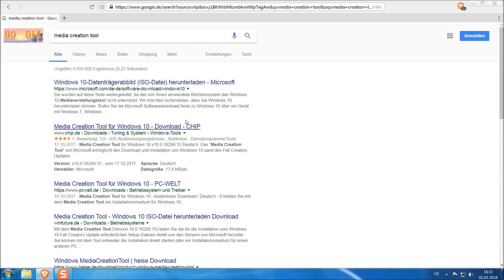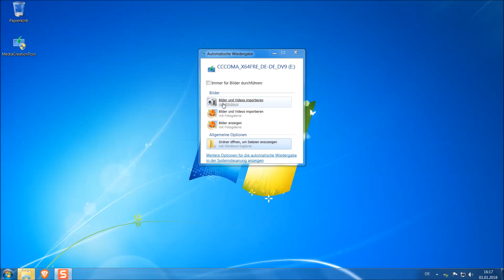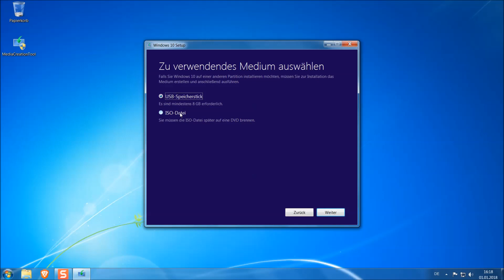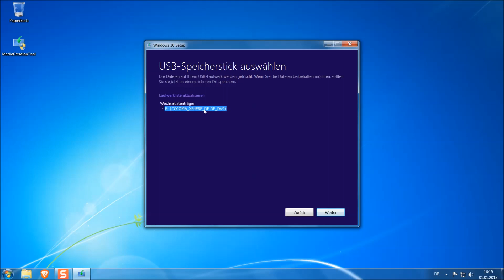Windows 10 Boot USB Stick für Installation erstellen mit Media Creation Tool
In diesem Video wird gezeigt wie ein bootfähiger USB-Stick für eine Windows 10 Installation mit dem Microsoft Media Creation Tool erstellt wird.